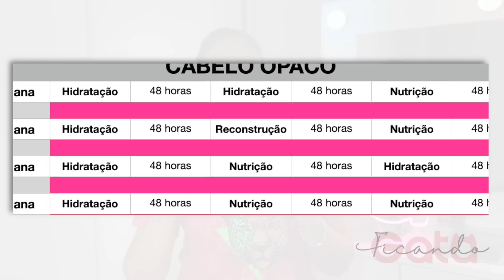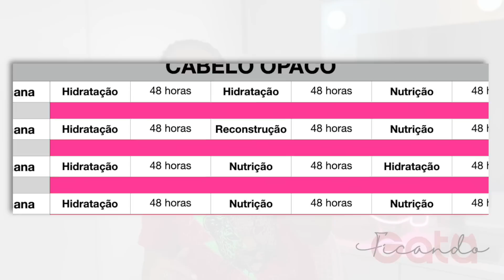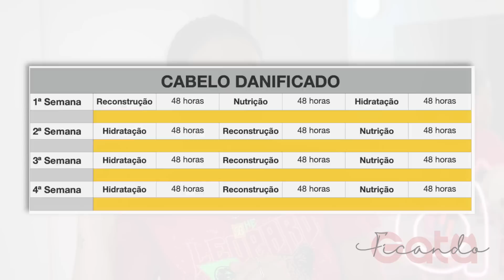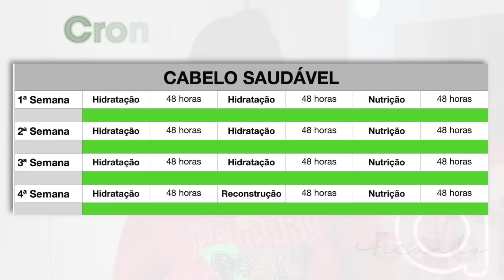CRONOGRAMA GRÁTIS | RESULTADO NA 1ª SEMAMA 😭 Recupere antes do ano acabar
Oii meus amores, tudo bem com vocês? Quer começar o Cronograma Capilar e não tem ideia de como montar a famosa tabelinha do CC? Assista esse vídeo e tire print da tela para ter o melhor cronograma para o seu tipo de cabelo atualmente ❤️ Eu sempre digo, todo cabelo responde a cuidados!🥰

GOSTARIA DE ME ENVIAR ALGO? 🎁 Minha caixa postal:
A/C: Beatriz Siqueira
Caixa Postal: 106
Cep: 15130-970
Mirassol - SP

NÃO CONTÉM PUBLICIDADE NESSE VÍDEO ✅

🔉Azucares / Ballpoint